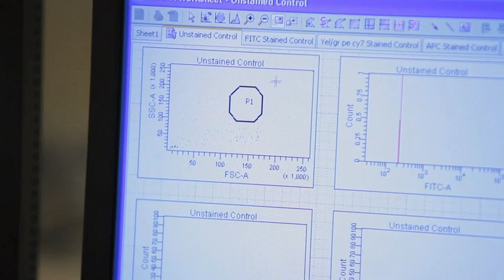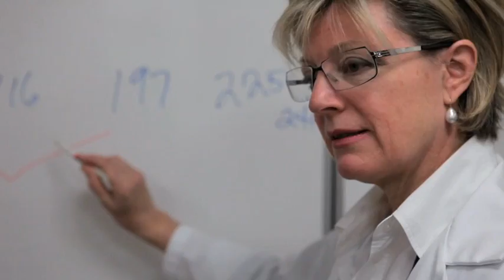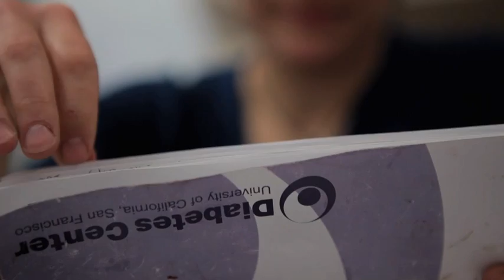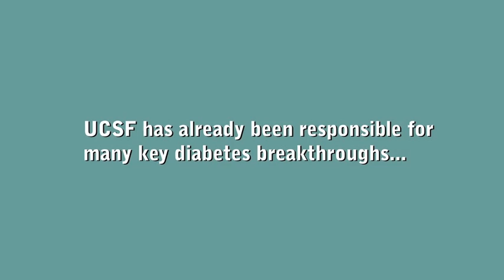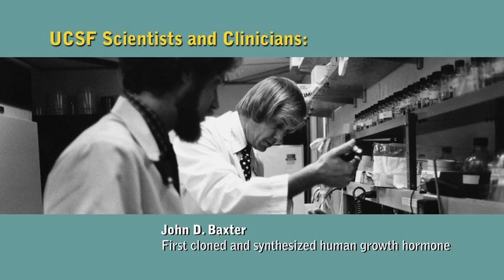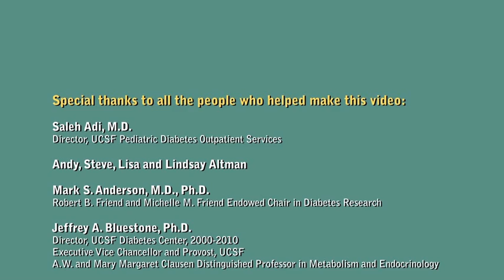UCSF Diabetes Center 10th Anniversary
For over a half century, UCSF researchers and clinicians have been making breakthrough discoveries that have improved diabetes treatment and care for individuals with diabetes and their families.

Ten years ago, a new, comprehensive Diabetes Center was created that united the research, clinical care and education aspects of diabetes to more rapidly improve the quality of life of those living with diabetes.  In these past ten years, we've accelerated our basic research efforts and have aggressively pursued promising clinical research to help generate new treatments for this disease.